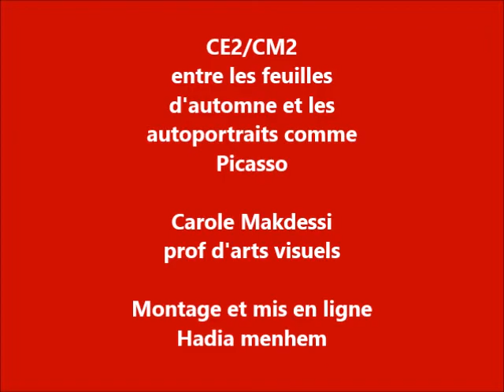CE2 CM2 entre les feuilles d'automne et les autoportraits comme Picasso